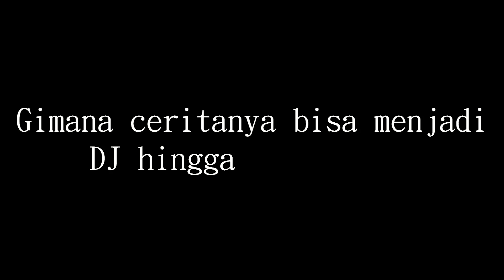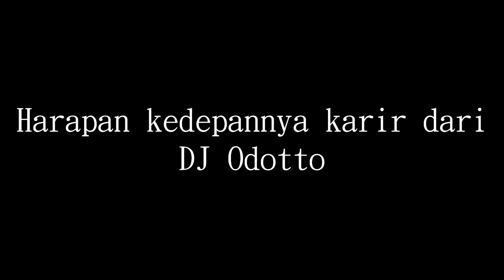Secret Production Bandung Talk Episode 9 / Odotto / Robotto Record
Video By :
Secret Production Bandung ( @SecretProdBdg )
Camera :
Yudha Prawira ( @Ydhaprwr )